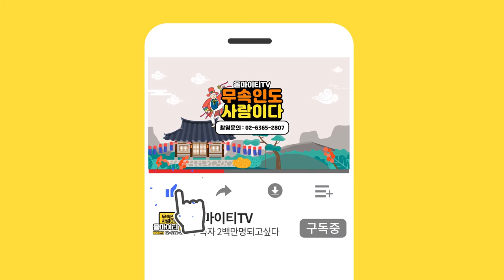★신내림에 대한 솔직한 생각★신내림 절대 함부로 받지 마세요?! 서울점집 도봉구점짐 미아리점집